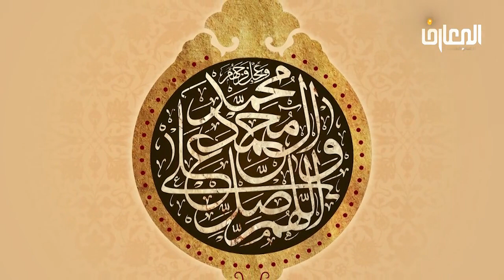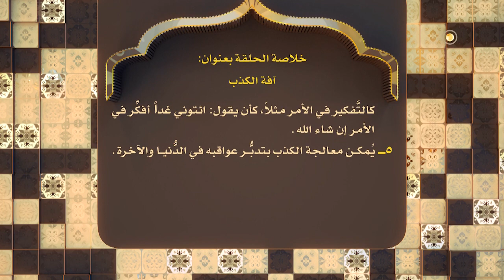آفه الكذب / الشيخ حبيب الكاظمي